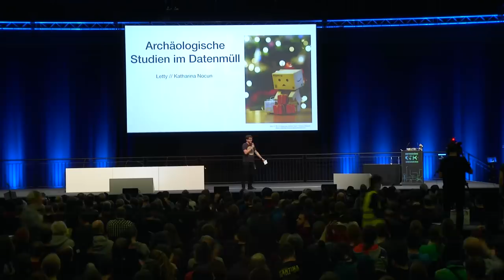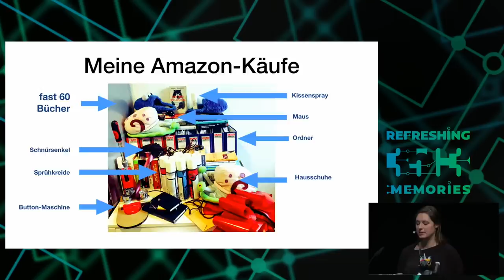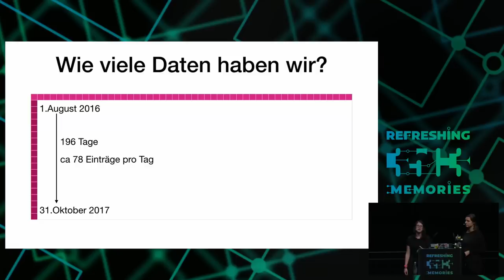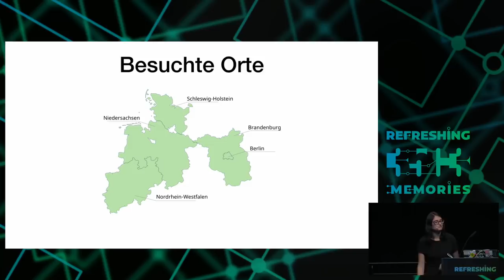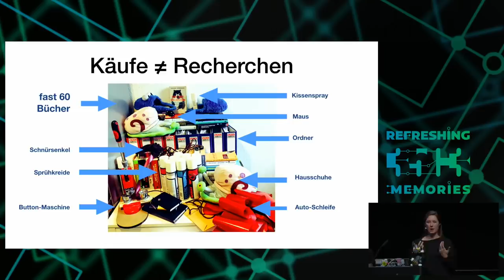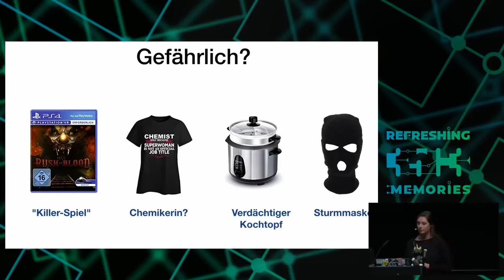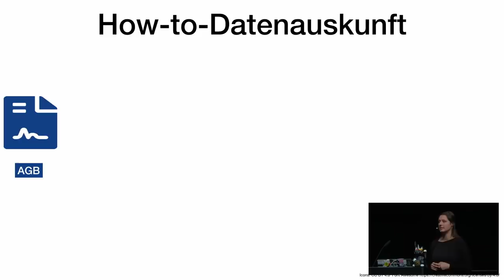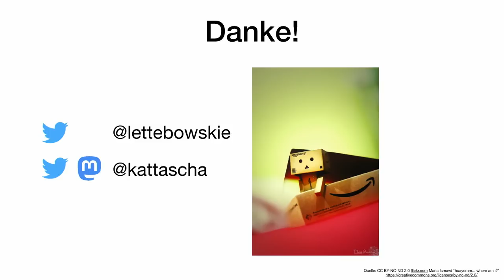35C3 - Archäologische Studien im Datenmüll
Welche Daten speichert Amazon über uns?

Jeder Nutzer hat das Recht bei seinen Dienstanbietern eine Kopie seiner Daten anzufordern. Doch wer macht das schon? Wir haben genau das getan. Das Ergebnis war nicht nur eine intensive und emotionale Brieffreundschaften mit der Datenschutz-Abteilung von Amazon. Das Ganze hat auch sehr viel Datenmüll zu Tage befördert.

Jeder Nutzer hat das Recht bei seinen Dienstanbietern eine Kopie seiner Daten anzufordern. Doch wer macht das schon? Wir haben genau das getan. Das Ergebnis war nicht nur eine intensive und emotionale Brieffreundschaft mit der Datenschutz-Abteilung von Amazon. Das Ganze hat auch sehr viel Datenmüll zu Tage befördert. Amazon schickte eine Tabelle mit den letzten 15.000 Klicks – zu jedem Eintrag gab es bis zu 50 zusätzliche Angaben.

Auf den ersten Blick war klar: In diesen Datenbergen lohnt es sich zu wühlen. Genau das haben wir in den darauf folgenden Monaten getan. Mit einigen Analysen haben wir nach Auffälligkeiten und Mustern gesucht und diese auch gefunden. Amazon weiß, wann wir wo unterwegs waren, wie es um die Qualität unserer Internetverbindung steht, wie es um die Häufigkeit von um Familienbesuchen bestellt ist und und welche Zeitung wir lesen.

Der Vortrag erklärt auf unterhaltsame und kurzweilige Weise, was sich aus unserem Datenmüll mit einfachen Mitteln alles herauslesen lässt. Und warum es problematisch ist, wenn Amazon unsere Vorlieben irgendwann besser kennt, als enge Freunde. Als Bonus geben wir Euch noch die wichtigsten Tipps & Kniffe auf den Weg, wie ihr auch bei unkooperativen Unternehmen an Eure eigene Datenauskunft kommt.

Letty Katharina Nocun